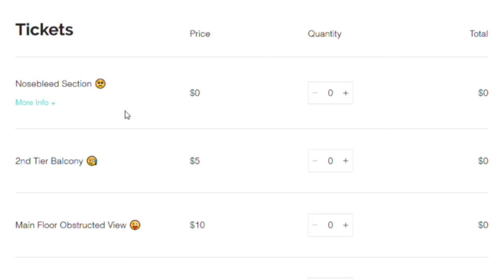David Harsh Digital House Concert – Teaser Trailer for “A Concert of Comfort”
In this season, all my concerts and tour dates have been cancelled.  So…I’ve filmed a special house concert with 12 songs I’ve selected from multiple albums and beyond.  If you’ve enjoyed seeing me in concert and you want to support this ministry AND enjoy a program of my original music, please watch this video for a taste.